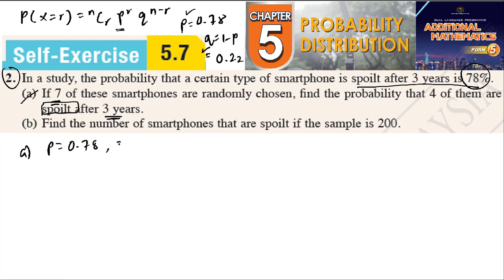Probability distribution self-exercise 5.7 Q2 latihan kendiri 5.7 form 5 add maths kssm textbook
In a study, the probability that a certain type of smartphone is spoilt after 3 years is 78%.
(a) If 7 of these smartphones are randomly chosen, find the probability that 4 of them are
 spoilt after 3 years.
(b) Find the number of smartphones that are spoilt if the sample is 200.